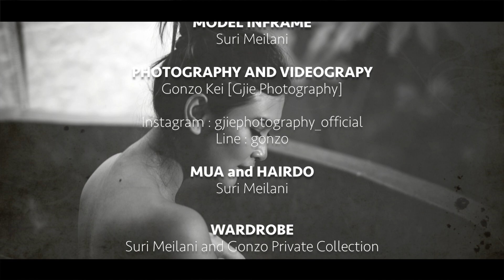Sexy Beauty of Indonesian Heritage with Suri Meilani